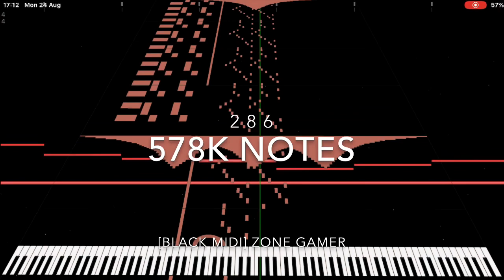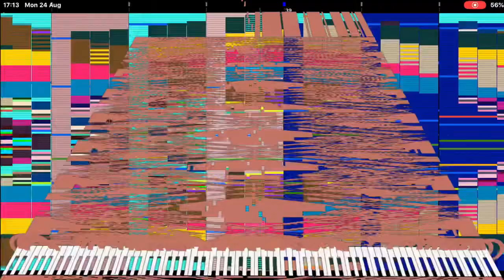[Black Midi] 2 8 6, 578k notes, [Black MIDI] Zone Gamer.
midi info.
File name; 286.mid
File size; 4.41MB.
notes; 578,870.
Blacker; [Black MIDI] Zone Gamer

Software info.
Soundfont; Roland Stereo Piano-2 Rnd Delay.